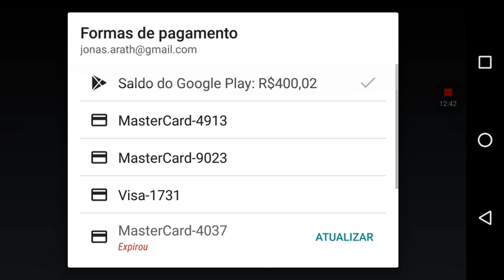Como Subir O Campeão Adequado+Informes!